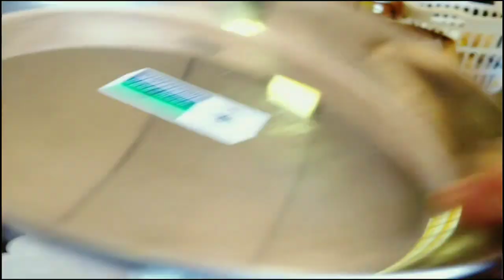Lao Temple Kitchener Waterloo Ontario Canada happy to see my congregation have notsee for long time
Hello friends Sabaidee glad to have you here today we're going to do something a little bit different today we are going to the temple I'll be explaining along the way I got splashed by the holy water don't ever miss when you are at the temple be seated at the end we normally sit around a bamboo table and share lunch even though we are in Phase 2 we have to do the buffet style and eating by ourselves that's just fine it was a great day very nice to see friends and be a part of the community it was a fun capture also a good outcome however that's not a bigger service the following Sunday see you there thank you for being here please enjoy the video